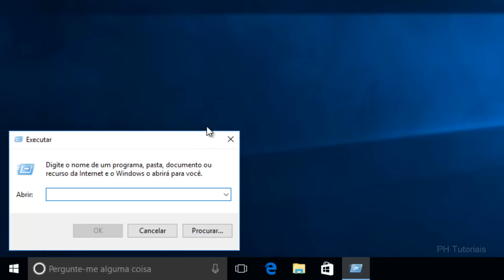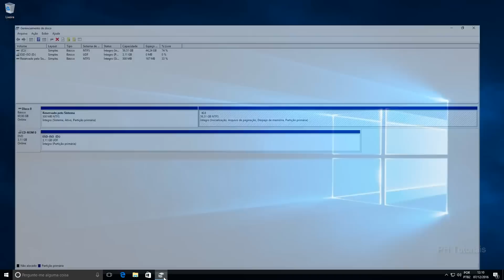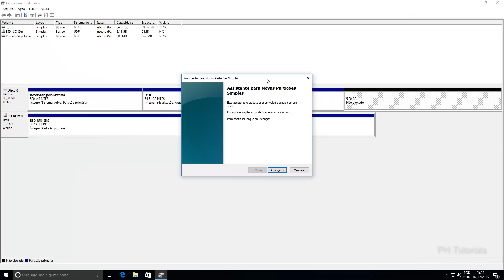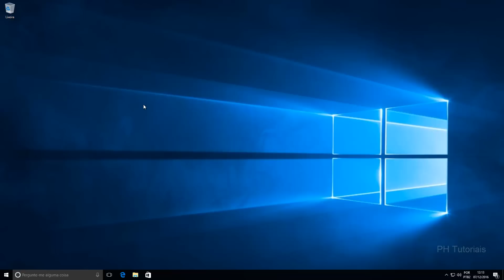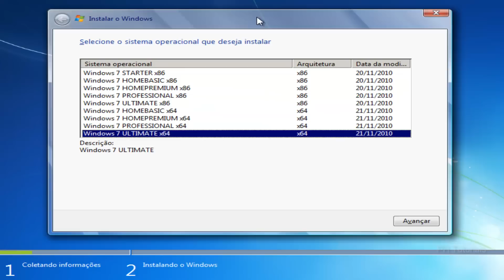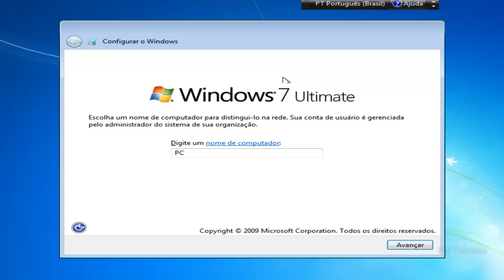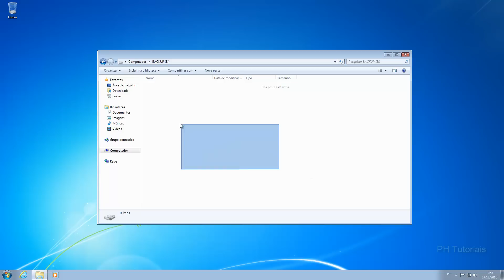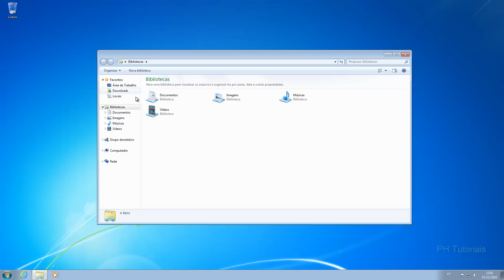Como voltar do Windows 10 para Windows 7 sem perder arquivos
­Aprenda a recuperar arquivos perdidos ou formatados do computador usando o Recoverit

Ensino como desinstalar o Windows 10 e instalar Windows 7, como remover Windows 10 e voltar para Windows 7. Maneira simples e rápida.

Código executar - diskmgmt.msc